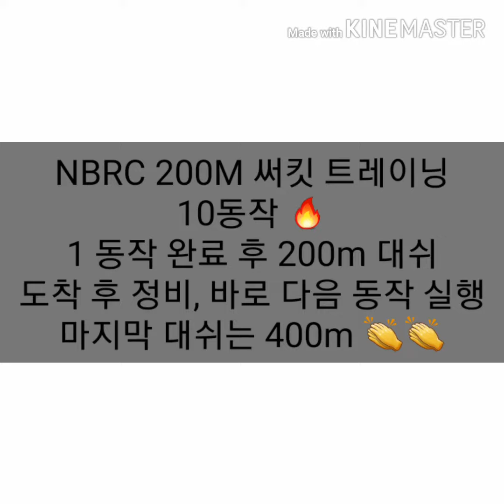NBRC 200M 써킷 트레이닝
10동작 + 200M. 2 SET

10개 동작
동작당 30초 진행
동작당 200M 대쉬 (내 최고속도의 70%)
도착 후 40'~60"초 휴식 하며 다음 동작 준비
마지막 대쉬는 400M!
초보자는 2세트 이하
숙련자는 3세트 이상!

서킷 트레이닝은 무산소성 대사 능력과 최대산소섭취량, 최대 근력, 스피드 지구력등 많은 효과를 한꺼번에 얻을 수 있는 고강도 운동이다.
이 NBRC 서킷은 힘들기 때문에 동작의 난이도가 낮아야 한다. 지쳐서 동작 수행 능력이 떨어질 것이고, 그로인해 잘못된 동작은 나쁜 영향을 가져올 수 있다.

대쉬의 거리는 보통 70M~ 200M 까지 설정한다.
대쉬가 늘어나면 동작의 난이도는 낮게, 동작의 난이도가 높아지면 대쉬의 거리를 짧게 설정한다.

동작의 난이도가 높아지면 무산소성 대사능력과 근력에 부하가 높아지고, 대쉬의 거리가 늘어나면 최대산소섭취량 등 유산소성 대사 능력에 부하가 높아진다.(근데 어떻게 해도 다 운동이 된다... 힘들긴 마찬가지..ㅎ)

함께하는 사람들과 동작 시작은 같이 한다. 하지만 스스로 완료 후 본인 속도에 맞게 대쉬한다!
함께하는 사람들이 내 운동에 동기부여를 해줄 것이다.(해보면 뭔지 느껴짐)
함께하는 사람들 간 달리기 능력차이가 조금 있더라도 (동작의 정확도나 대쉬의 강도설정을 통해서)함께 진행 가능한 흔하지 않은 운동.

마라톤 중 근육이 강하지 않아 경련이나 부상이 오는 사람들에게 정말 필요한 운동이다. 또 최대산소섭취량에 막대한 부하를 가져와서, 10KM 달리기 등 중장거리 육상에서 꼭 필요한 운동이다.